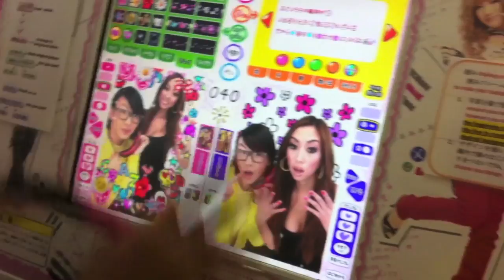Jazz Cat Shabu Shabu and Purikura Adventure with Arika Sato and Onch Movement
Onch and I went to Shabu Shabu and took some purikura yesterday. Watch our fun video XO

wardrobe by:
VillansLA